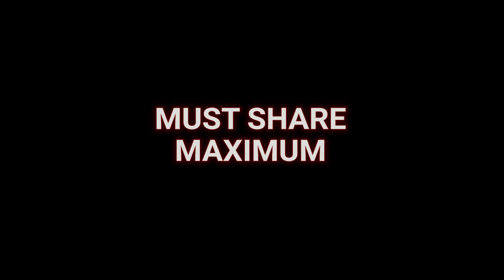Watch Kathak 5 Minutes To Overcome Lustful Thoughts - 5 मिनट कथक देखो, बुरे विचार को दूर फैंको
Buy Spiritual T-Shirts And Many More
https:play.google.comstoreappsdetails?id=com.manthanhab
If App not Installed - You can play Brain rewire from this website
app.manthanhub.commp3.php Kathak is the most powerful and impacting classical dance of India. Kathak dance is traditionally not only popular in India rather it is universally loved and regarded. Kathak dance has many benefits on the dancer as well as on the viewer as it emits positive vibration in the environment. Here we have discussed the immediate magical effect of Kathak dance on a person who was facing strong Sexual urges but he saved himself from loss of Energy after watching Kathak only for five minutes. We have discussed the scientific and spiritual effect of Kathak dance on the individual and viewer.
Every motivation seems to be futile without brahmacharya. Brahmacharya is the vital part of every motivation. Here we are talking about the biggest motivational mantra of world, that is “Brahmacharya is Life”. This is not an ordinary sentence rather it can fetch invisible power in you. It can enable you to follow the path of Brahmacharya naturally which earlier seemed to be very difficult.  Let’s watch this video till the end to experience the real motivation “Brahmacharya is life”.

Manthanhub is launching Brain Rewire Audio Session for various aspects of life. Here we bring Brain rewire Audiostudy music for inculcating Will power, Mental Strength, Study Motivation in your subconscious mind. This brain rewire audio session is extremely helpful for brain healing and reprogramming of the subconscious mind with positivity  full-day motivationstudents motivationstudy motivation etc.  This Brain rewire session of manthanhub on will power and mental strength is a positive affirmation method with healing musicstudy music. Manthanhub's brain rewire audio session helps in gathering your shattered life energy to your center of life which finally heals your brain from various weaknesses, bad thoughts, addictions and motivates towards Celibacy & Brahmacharyastudy motivation. This particular brain healing method is used for washing your earlier bad habits and harboring good habits, will power and mental strengthstudy motivation in the subconscious mind which is the power of your Spiritual life. Let's enjoy the manthanhub brain rewire audio session for free. You are recommended to watch all videos on brain rewire, brain healing, healing music, study music etc.

Order and listen to premium Brain Rewire Audio Session For Quick Change
Let’s know some basics of Celibacy or Brahmacharya – We are happy to cover the basic lessons on BrahmacharyaCelibacy, Energy Sublimation, Celibacy benefits. Seminal fluid is the fuel of Sex Energy. Let's know the basics of Semen Power and BrahmacharyaCelibacy so that we may come to a definitive scientific conclusion and also know the power of semen & Brahmacharya and celibacy benefits. Semen is most valuable in the human body. Semen is the nectar of the human body. The power of semen is nothing but the physical, mental and intellectual power of the human. How semen is formed in our body is an amazing thing to know. It is the real motivation to know the facts of Semen Power and BrahmacharyaCelibacy. Brahmacharya practice or Celibacy has no comparison towards a blissful life. BrahmacharyaCelibacy is one of the most beneficial unknown facts. However, people are not aware of the tremendous secret of Vital Energy and BrahmacharyaCelibacy. If we really understand the power of Brahmacharya and Celibacy benefits and Nofap, we will come to know that Vital Fluid is not just for sensual pleasure but it could be transmuted to higher consciousness as Genius People do. In this video, Energy Transmutation has been glorified and some of the significant characteristics of Genius people also have been highlighted particularly. Modern Science Discovered The Secret Of Celibacy, Semen And Brain Health.
Order and listen to premium Brain Rewire Audio Session For Quick Change in LIfe
Join  Premium Telegram Group👇

Join Manthanhub Telegram Channel
https:telegram.meManthanHub 🙌🤝
Twitter https:twitter.comManthanHub